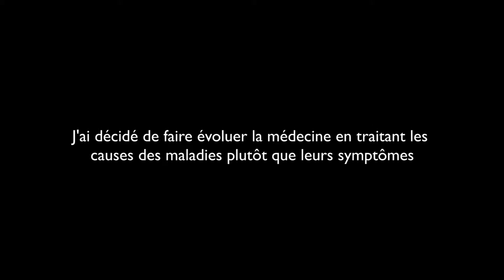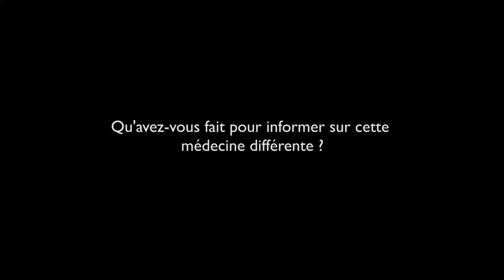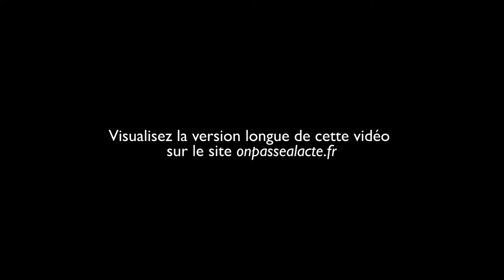Michel Dogna fait connaître la médecine holistique en France (version courte)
Michel ne trouvait pas les réponses qu'il cherchait dans la médecine classique. Il a eu envie de la faire évoluer : pour cela, il a décidé de se former en naturopathie et est devenu l'initiateur de la médecine holistique en France, démontrant qu'une thérapie efficace prend en charge la globalité de la maladie et soigne les causes au lieu des symptômes.
Le résultat : il soigne des milliers de personnes, a formé de nombreux naturopathes, diffuse ses connaissances et ses conseils au travers de nombreux ouvrages et a le sentiment de faire ce à quoi il était destiné.
Il a réussi à amener une autre vision de la médecine : "Il faut écouter les réactions de son corps. Toute maladie est une guérison qui est en train de se faire".